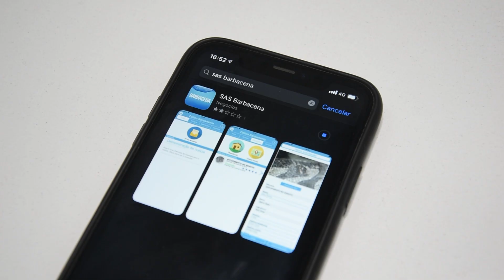SAS 50 anos de serviços prestados a população de Barbacena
Há 50 anos, começava os serviços do então Departamento Municipal de Água e Esgoto (DEMAE), o atual SAS. 💦

Uma autarquia do povo barbacenense, que tem o objetivo de zelar pelo bem mais precioso do mundo, a água.

Ao longo dos anos o SAS expandiu seus trabalhos, cresceu e se tornou uma das grandes referências em Minas Gerais, prezando sempre pela qualidade e respeito ao Meio Ambiente.

O trabalho é desenvolvido por mais de 350 servidores, que trabalham com dedicação para oferecer sempre o melhor para Barbacena!

Prefeitura Municipal de Barbacena, juntos por dias melhores!